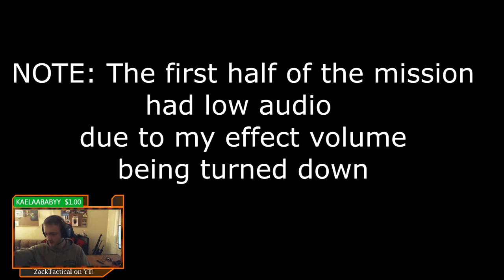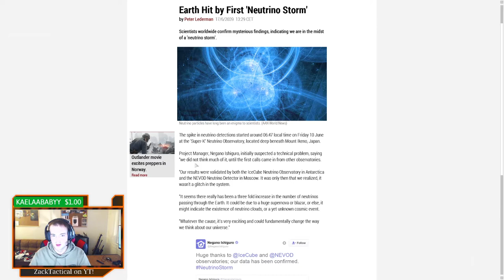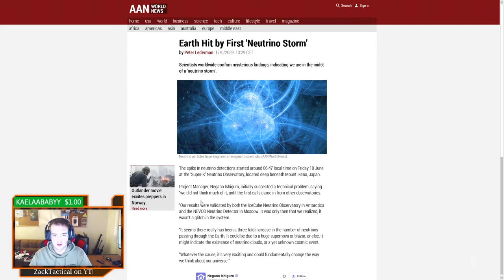Arma 3 Contact DLC Let's Play Part: 1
After a year of sitting in my steam library, I decided to give Contact DLC a try! Initial reactions are, WOW, and I'm especially happy for the authenticity of the story and the realistic scenario as well as very small bits of Real-world military stuff like Blank Firing Adapters or "BFA's" they added!